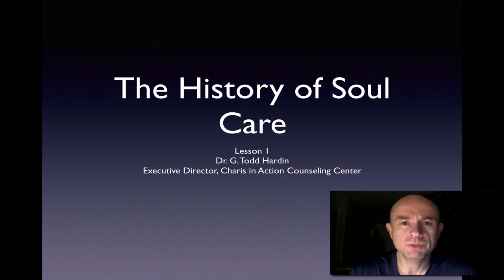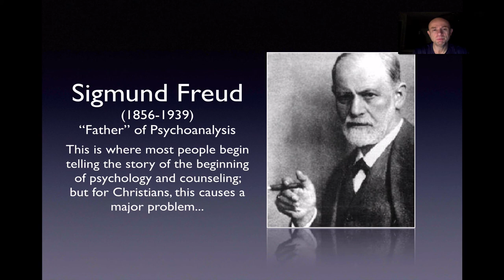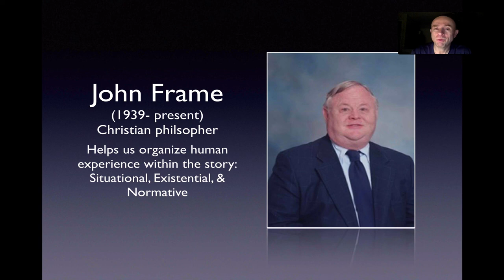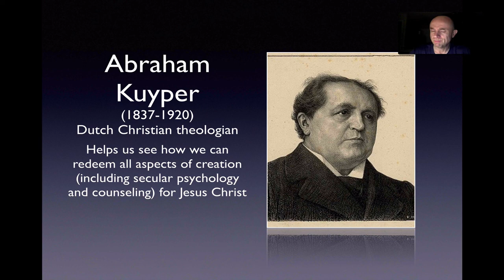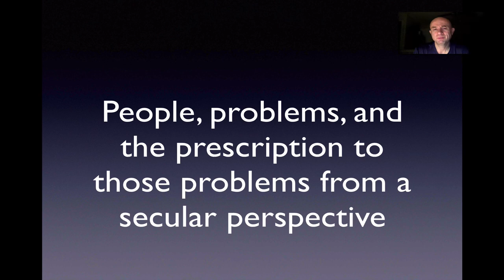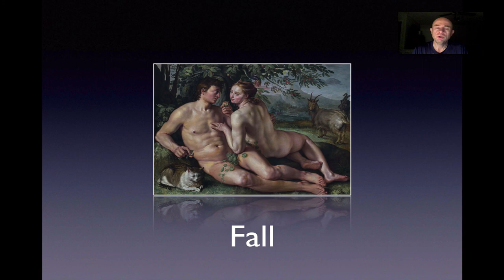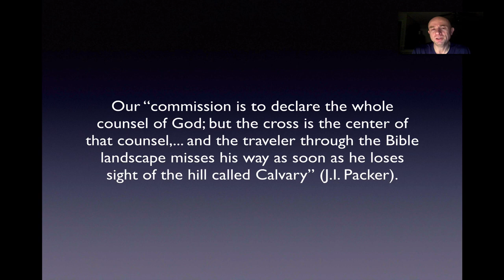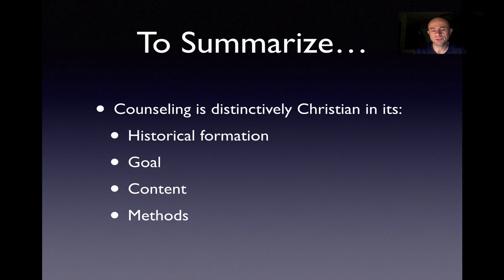Intro to Pastoral Counseling Lecture 1 Todd Hardin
Examines the historical foundations of contemporary Christian counseling.